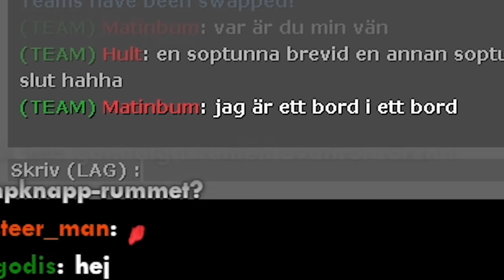EN FALSK FLASKA (Prop Hunt)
Matinbum spelar Prop Hunt i Garry's Mod med funny haha personer!!